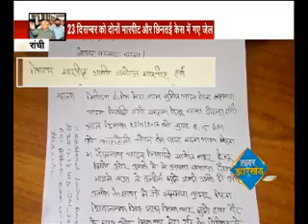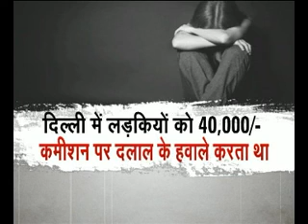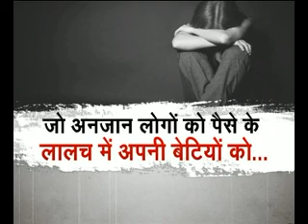ख़बर झारखंड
देखिये झारखंड के हर जिले और शहर की ख़बरों को